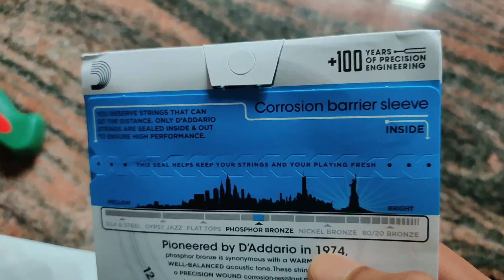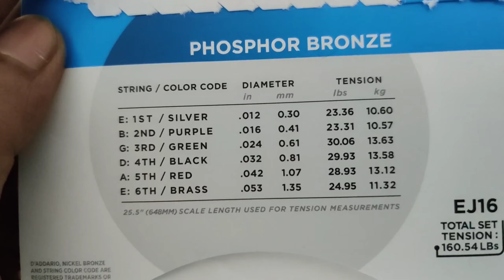D'Addario phosphor bronze | 12-53 gauge guitar strings | EJ16.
D'Addario phosphor bronze strings brought from Amazon.
12-53 gauge light strings.